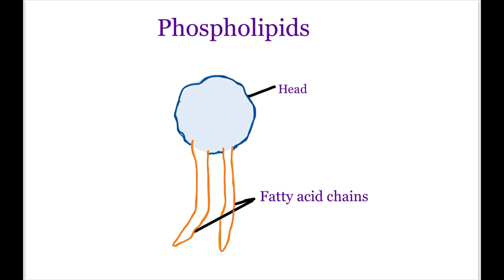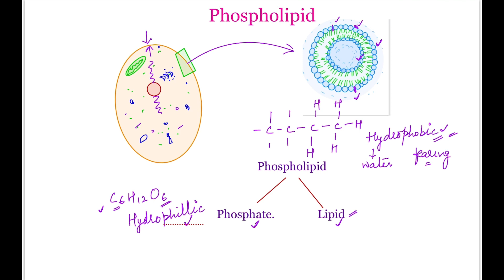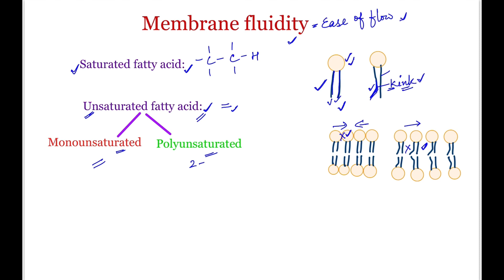Biosynthesis of Membrane Phospholipids:Structure,Function and Properties./class 11,in Hindi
In this video learn everything about phospholipids. Phoslipids are Main consituent of lplasma membrane. They make the lipid bilayer in which their tails face each other
phospholipid molecules are made up of lipid backbone in which one phosphate group is attached, thats why phospholipid, phospholipid molecules are amphipathic in nature that means they have both hydrophobic and hydrophillic region. Phospholipid molecules make fluidity in plasma membrane because of the double bond present in their one of the fatty acid chain.Besides this they also maintain dynamic nature of the plasma membrane.
learn all about Phospholipid in very easy language.

Cell :The basic unit of life.